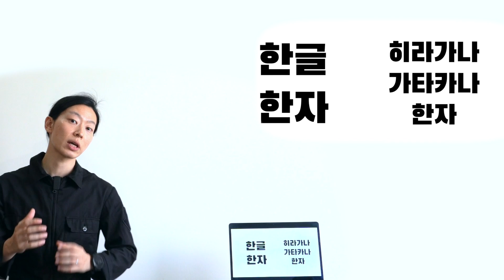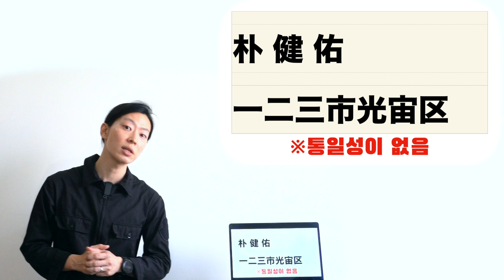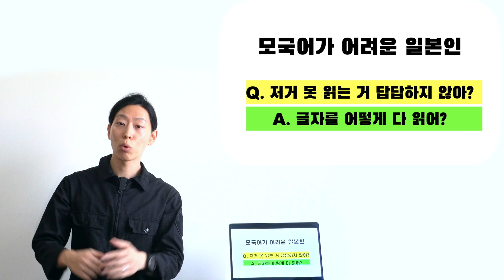【잡지식UP‼️】일본어가 일본인에게도 어려운 이유😵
평화주의자 박작가입니다.
한국을 좋아하는 일본인 아내가
번역기로 댓글 자주 읽습니다.
여러분의 글을 통해 한국말을 익힌다는 소리죠.
따라서 일본 악감정이 실린 글이 달리면
평화를 위한 조치로 지울 수밖에 없게 되었습니다.
한국을 욕하는 일본인과
저보다 더 흥분해서 싸우는
아내를 지키기위한 처사이니
너그러이 이해 바랍니다.❤️🙏